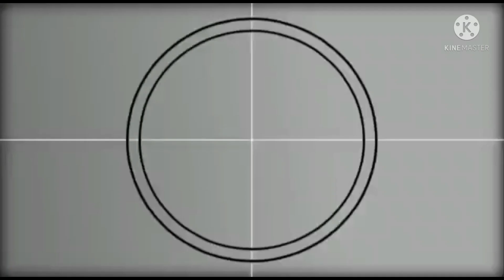for the win(billiard)